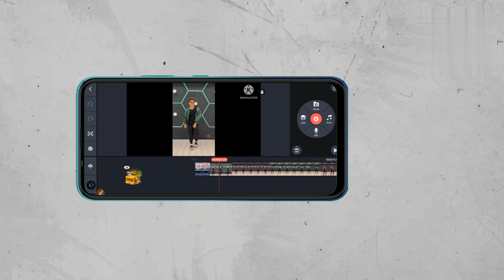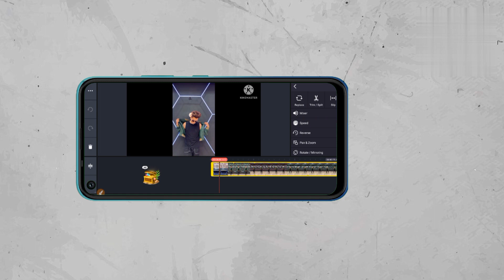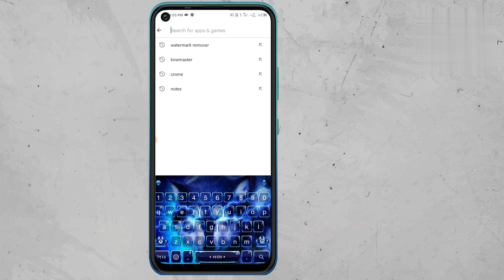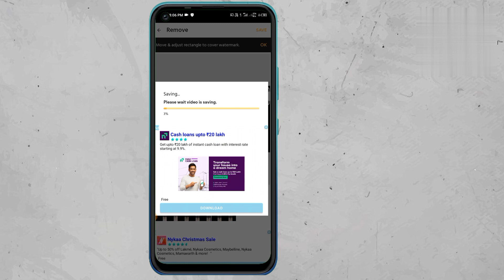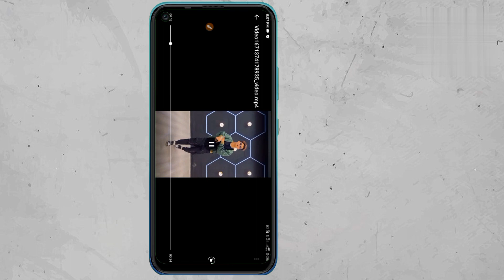Kinemaster Watermark Remove Kaise Kare | How To Remove Kinemaster Watermark